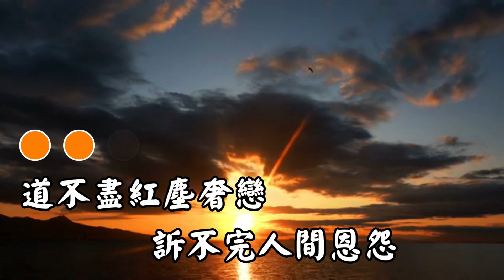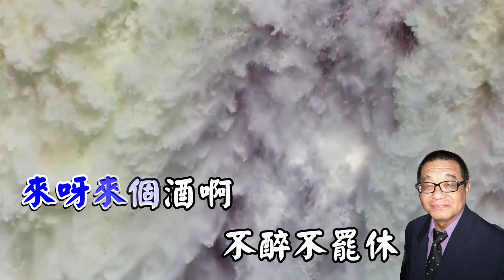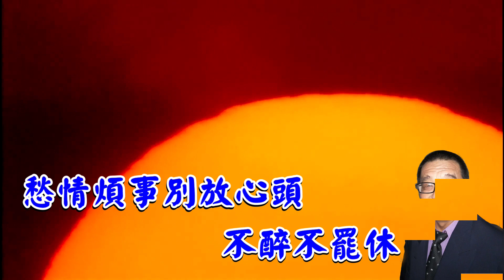93) 愛江山更愛美人_謝修文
愛江山更愛美人
作詞/曲：小蟲
謝修文翻唱 Covered By Chia Siew Boon
此視頻整理製作於 斗湖
This video was produced In Tawau on
16/07/2022
修文視頻製作 CSB Video Production

這首歌是幾年前有一位新加坡的朋友介紹我聽的。 他也鼓勵我錄製這一首歌， 但放了很多年了，今天終於完成了。希望他滿意及驗收這首歌。

愛江山更愛美人
道不盡紅塵奢戀  訴不完人間恩怨
世世代代都是緣
留著相同的血   喝著相同的水
這條路漫漫又長遠

紅花當然配綠葉  這一輩子誰來陪
渺渺茫茫來又回
往日情景再浮現 藕雖斷了絲還連
輕歎世間事多變遷

愛江山 更愛美人    那個英雄好漢甯願孤單
好兒郎 渾身是膽    壯志豪情四海遠名揚

人生短短幾個秋  啊 不醉不罷休
東邊我的美人  哪 西邊黃河流
來呀來個酒啊  不醉不罷休

愁情煩事別放心頭